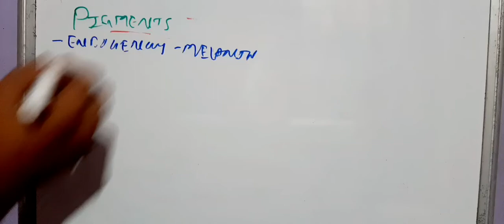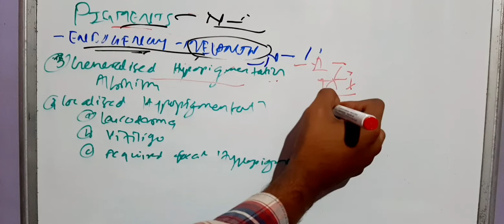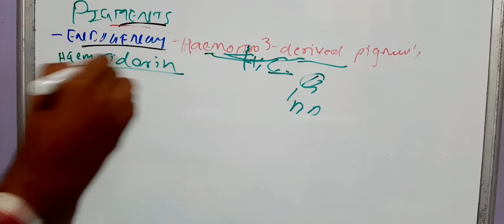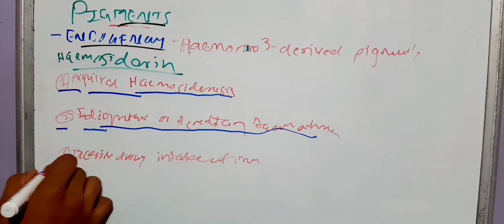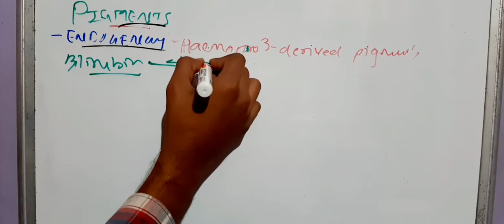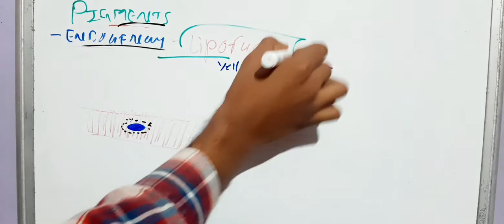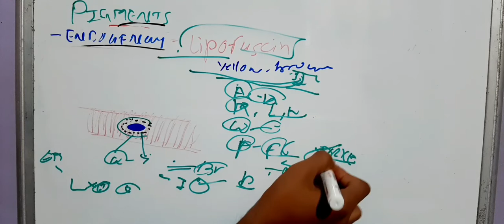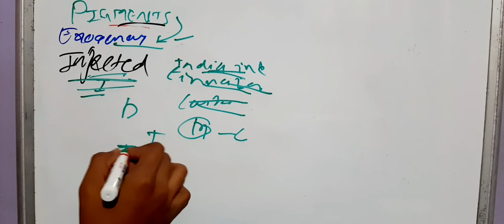Pigments - Endogenous (Melanin , Haemoprotein Derived,etc ) and Exogenous Pigments | Pathology MBBS